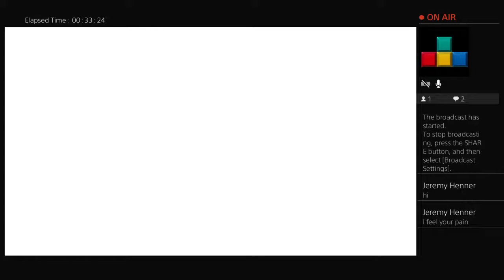Getting a RARE Clutch: Fall Guys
If it’s Fortnite, Minecraft, COD, or the Sims, James Bleck will conquer it. Be smart! Be wild! Be cool! Be a Bleck!

Follow the Instagram for James Bleck!
james.bleck.official.page